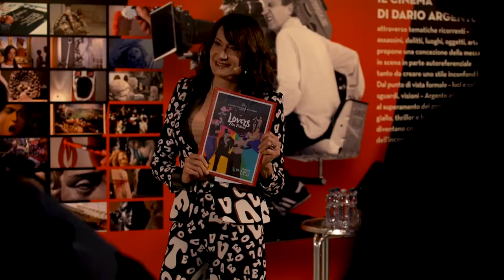Lovers Film Festival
Sei giorni di cinema, ospiti ed eventi speciali: ieri alla Mole Antonelliana abbiamo presentato la trentasettesima edizione del Lovers Film Festival, guidato per il terzo anno da Vladimir Luxuria! 🌈
Un ringraziamento speciale va al direttore del Museo Nazionale del Cinema di Torino, Domenico De Gaetano, e al presidente Enzo Ghigo, insieme ad Angelo Acerbi (Responsabile e supervisore selezione e programmazione - Assistente alla Direzione), Elsi Perino (Selezionatrice e curatrice Documentari), Alessandro Uccelli (Selezionatore e curatore Cortometraggi) e a tutta l’incredibile squadra di persone che, ogni anno, rende Lovers realtà.
Ci vediamo in sala!